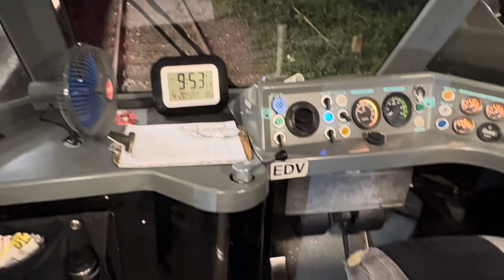Class 139 ‘Parry People Mover (PPM)’ Stourbridge - 20/04/24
Britain doesn't hold many current railway records, but it does have a line in the West Midlands that claims the title of Europe's shortest – the Stourbridge branch line. At just 0.8 miles (1.2km/1,287 metres) in length, it's also Britain's shortest railway line.

The service that runs on it is operated by West Midlands Railway using a pair of rare Class 139 'Parry People Movers'.